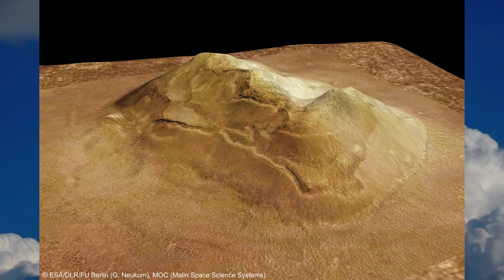Pareidolia - why do we See Faces in everyday objects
Pareidolia explained it's an everyday occurance, but why do we see faces in everyday objects, from clouds to  smiley's?
Simply explained by our expert Astronomer/Scientist Dave!